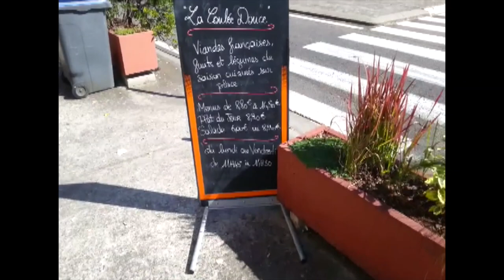Sapritch - TOURVLOG 2015 - #2 RESIDENCE DAY 1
Sapritch,TOURVLOG 2015 - #2 RESIDENCE DAY1 (2015).

Deuxième vlog de ma tournée du spectacle "T'as Vu C'Que T'écoutes ?!" en octobre 2015. Le premier jour de résidence au Rio à Montauban.